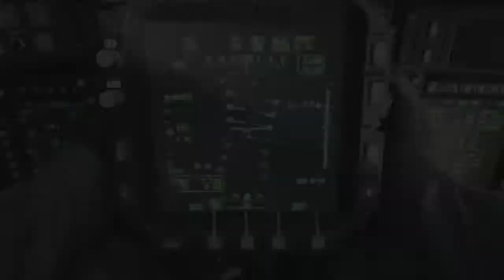Death9_MR rips up Call of Duty®: Modern Warfare® - Open Beta with the Chopper Gunner killstreak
Easy kills on the release of cross platform.